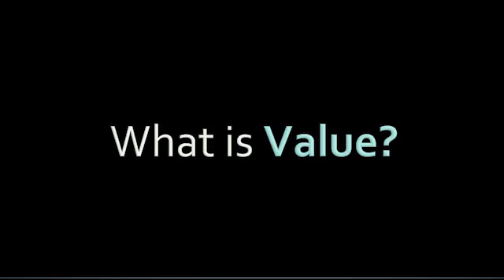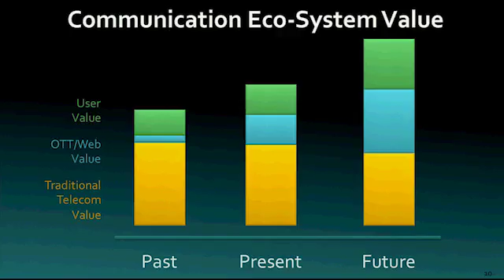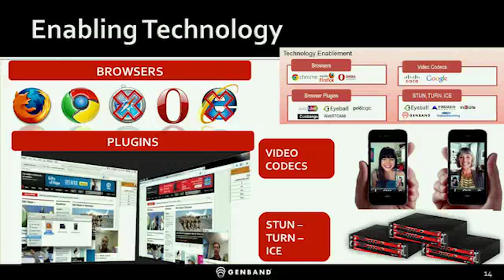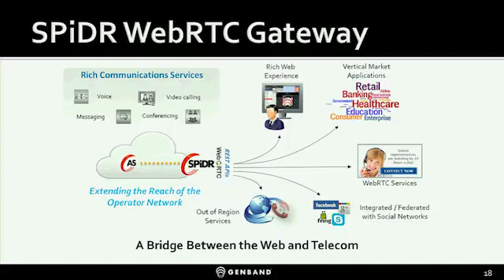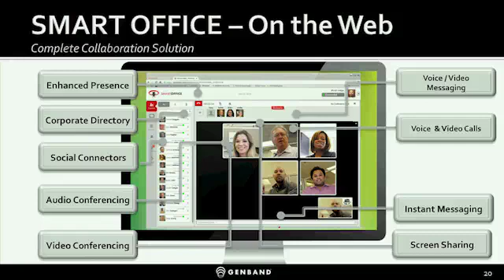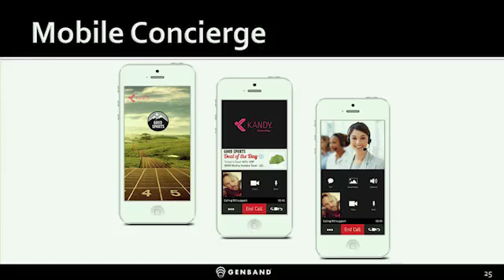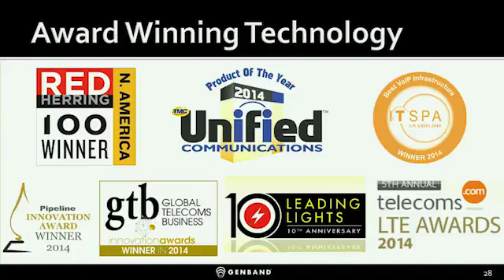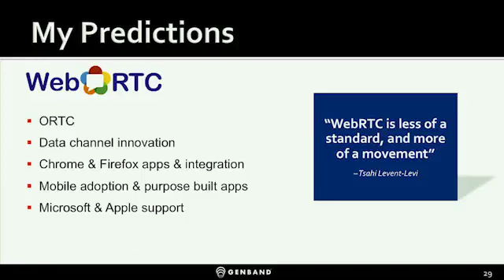WebRTC Atlanta 2014 Keynote: Genband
Brad Bush
EVP and Chief Marketing Officer - Jul 09, 2014